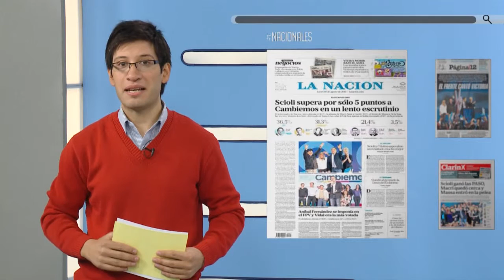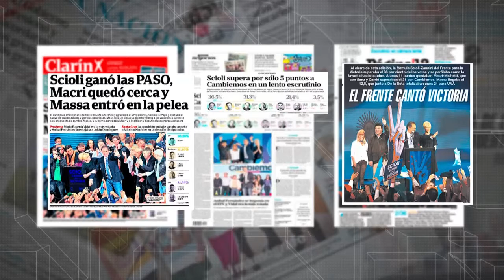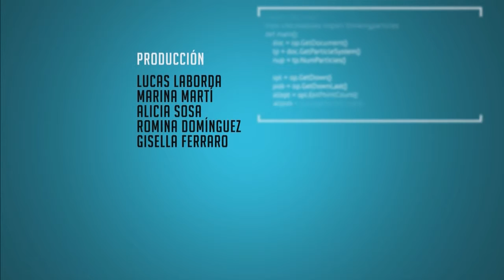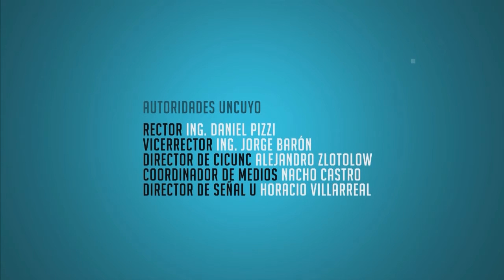PanoramaU - 1° Edición - 10 de Agosto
Panelista: Verónica Gordillo, Cintia Mescia y Claudio Barros. Lunes a Viernes a las 13 hs. en Vivo.